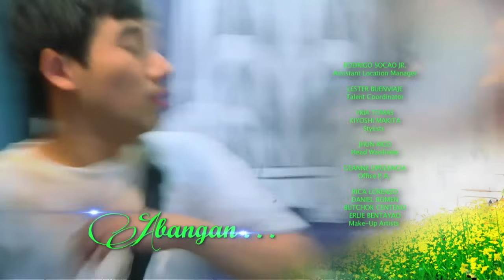My Special Tatay: Full Episode 18